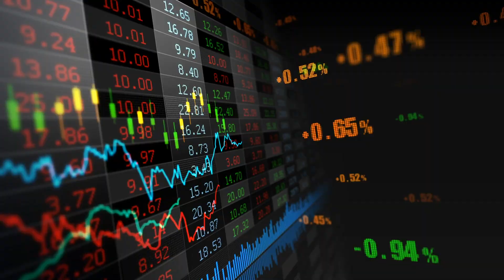Jennifer Hadiaris on her professional accomplishments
MD & Head of Global Market Structure at Cowen

What professional accomplishment are you most proud of?